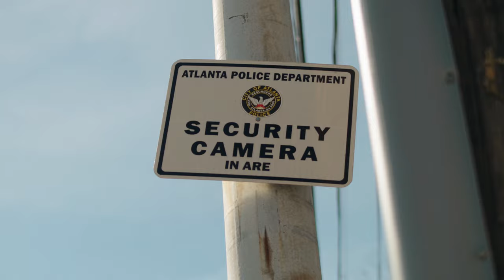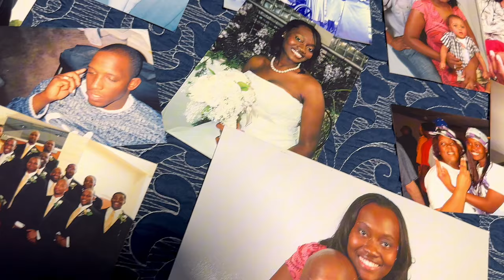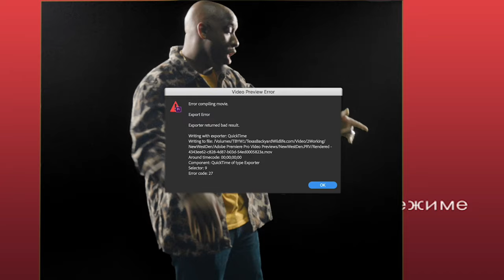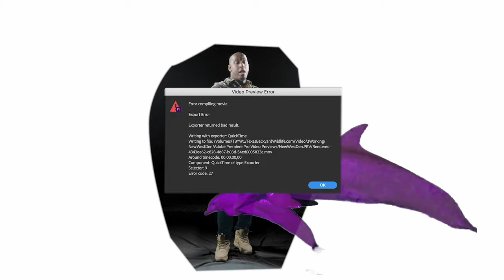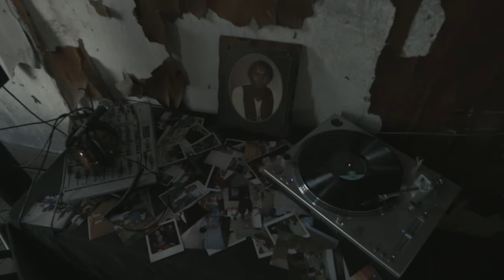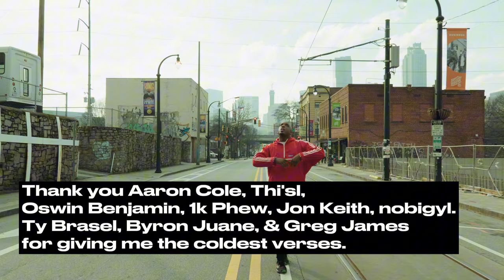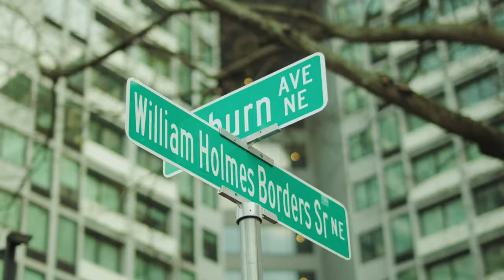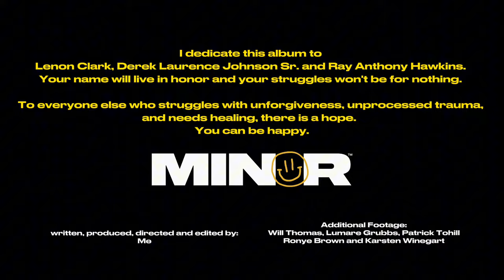Nobody's Perfect Visual Commentary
A visual journey through the Nobody's Perfect Album...

Chapters
0:00 Intro
00:28 HALLELUYAH [Commentary]
00:56 HALLELUYAH
04:15 Pressure [Commentary]
04:41 Pressure ft. Aaron Cole, Thi'sl
05:38 Vibrations [Commentary]
06:13 Vibrations ft. Intl Show, Oswin Benjamin, DJ Malski
08:13 Wait [Commentary]
08:48 Wait
10:17 More On The Way [Commentary]
11:27 More On The Way ft. 1k Phew, Jon Keith, nobigdyl
12:26 Third Day [Commentary]
13:16 Third Day ft. Ty Brasel
14:31 Scars [Commentary]
16:01 Scars ft. Phillip Larue
17:26 It's Okay [Commentary]
18:28 It's Okay ft. Susan Carol, Byron Juane, Greg James
19:37 The Love You Give [Commentary]
21:01 The Love You Give
22:58 Round Of Applause [Commentary]
24:37 Round Of Applause